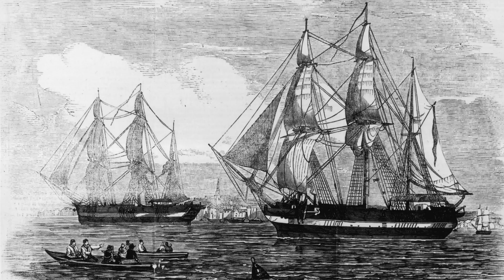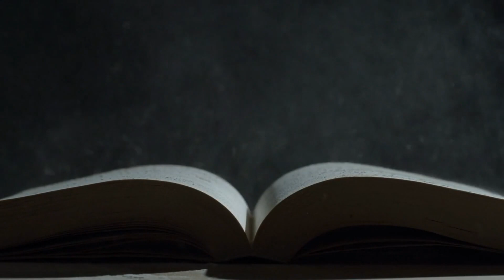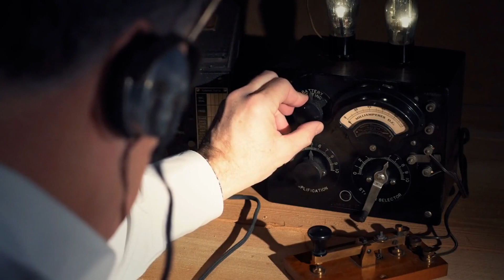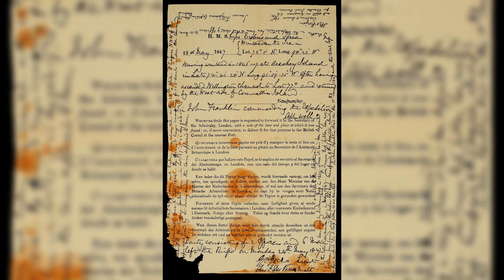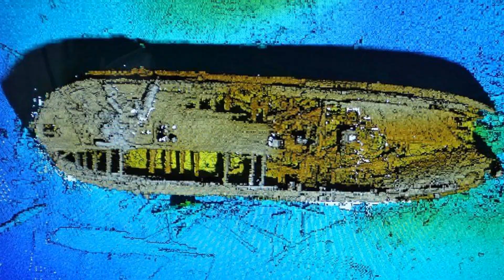The Franklin Expedition In 9 Minutes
This concise and informative video provides an in-depth exploration of the expedition that vanished without a trace in the icy Arctic waters. Unravel the secrets surrounding this haunting mystery as we present the key events, compelling theories, and new discoveries. Discover the compelling story of Sir John Franklin, the renowned British explorer who embarked on a perilous journey to find the Northwest Passage. Witness the challenges faced by the crew aboard HMS Erebus and HMS Terror as they ventured into uncharted territories, battling treacherous conditions and the harsh Arctic climate. Explore the various theories that have emerged over the years, offering possible explanations for the expedition's demise. Hear about the theories involving disease, lead poisoning, starvation, cannibalism, and encounters with indigenous communities. We will shed light on the clues left behind, such as diary entries, artifacts, and the remarkable discovery of the expedition's long-lost ships. This riveting video showcases the dedicated efforts of modern-day explorers and scientists who sought to unravel the mysteries surrounding the Franklin Expedition. Witness the exciting moment they found and analyzed the preserved remains, shedding further light on the tragic fate that befell the crew. "The Haunting Mystery: The Franklin Expedition Unveiled in 9 Minutes" offers a comprehensive and enthralling overview of one of history's most intriguing maritime expeditions. Join us as we pay homage to the brave explorers who set sail and lost their lives, and as we seek to understand the secrets still concealed beneath the Arctic ice. Don't miss this captivating exploration!